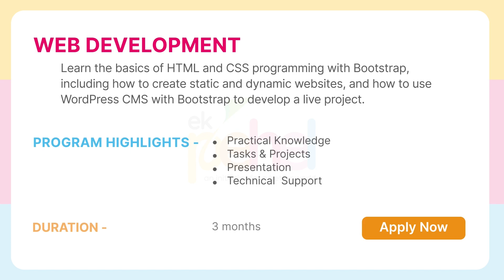Krupali's Code Story: Unveiling Web Development with | Ek pehel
krupali patel who lives in bilimora shares her coding story , after graduating computer engineering krupali  found Ek Pehel Foundation through a friend and joined the web development course. In the 3-month program, she explored HTML, CSS, Bootstrap, and WordPress under the guidance of mentors. Krupali extends her thanks to Ek Pehel for this invaluable opportunity. Join her in uncovering the world of web development with Ek Pehel Foundation